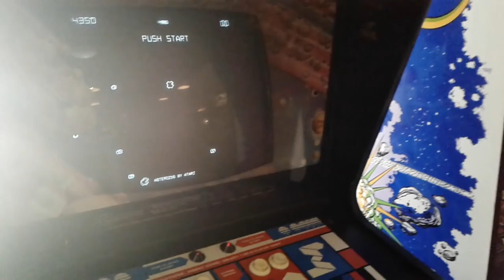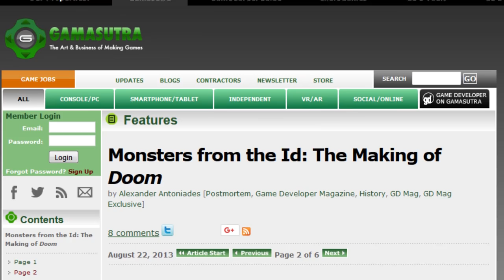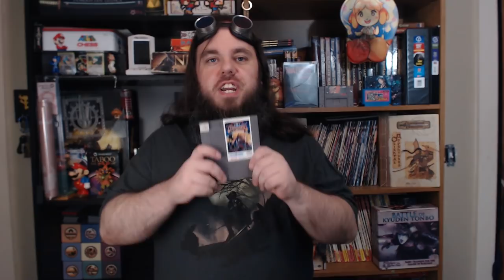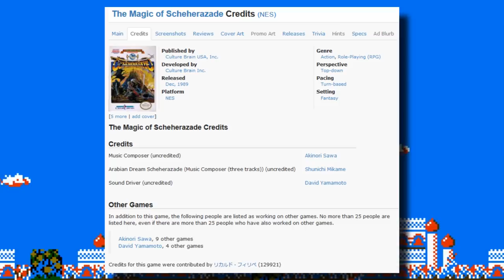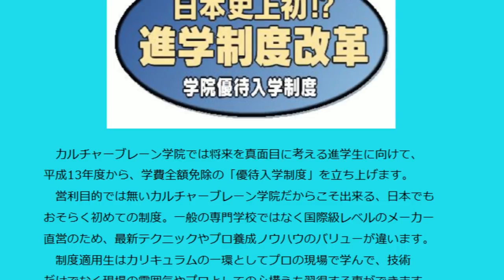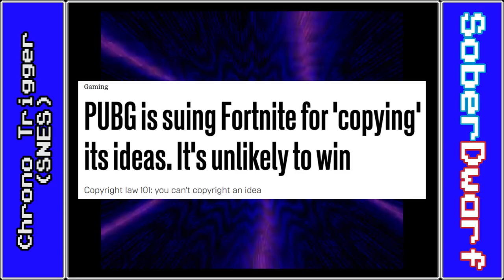Culture Brain: A Developer Ahead of its Time - Design Documentary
When we think of games that defined genres or were the most influential to game design, most of the time we think of the big names. Final Fantasy, Zelda, Mega Man. But lost to time was a small Japanese developer who were making some of the most interesting games, featuring designs that wouldn't be replicated until years later. What happened and why were they overlooked? Today's Design Documentary takes a look at Culture Brain and their many games, and takes a look at who they were and where they are now.

Social Media!

I have not received any compensation from any company to review or promote any product or service that may be found in this video. If any video is part of a promotion, then full disclosure will be shown at the start of the video and placed in the description.

This video is monetized in an effort to alleviate the cost of production. It is *not* an attempt to profit off the art of others. If you enjoyed the video, please support the developers and artist who originally created the art.